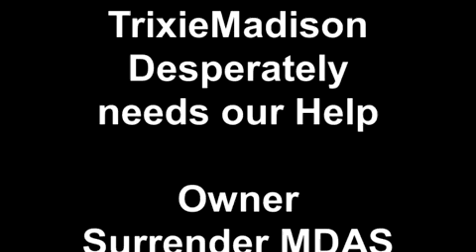TrixieMadison Desperately needs our Help Owner Surrender MDAS